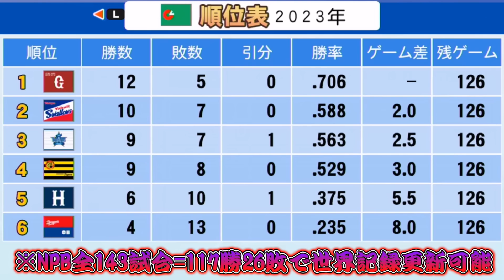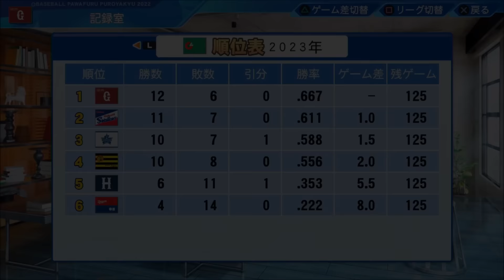【パワプロ2022】～イチロー×松井秀喜 夢のタッグで目指せ世界記録!!～俺と巨人の大正義物語♯56【ペナント実況プレイ】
～eBASEBALLパワフルプロ野球2022・俺と巨人の大正義物語♯56～
【シリーズ目標→世界記録となる年間117勝を達成する事】
※世界記録（MLB）→2001年シアトルマリナーズ116勝46敗勝率.716